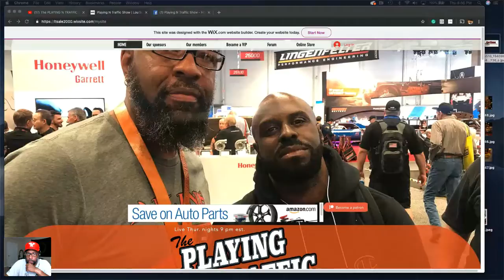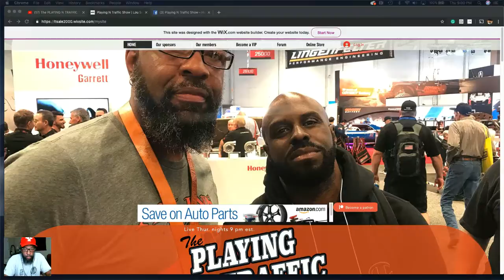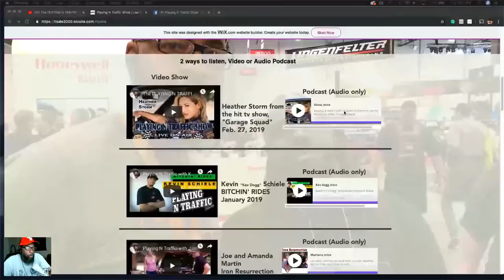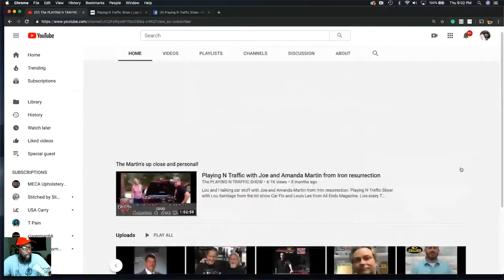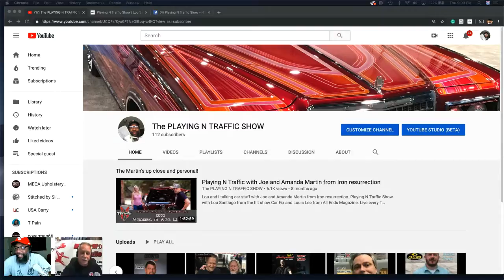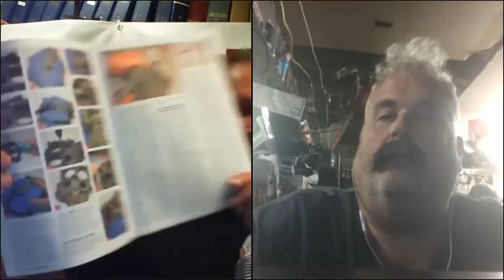Playing N Traffic with Louis Lee and Friends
Please tune in for all of the action this Thu at 9:00 PM Eastern Standard Time.